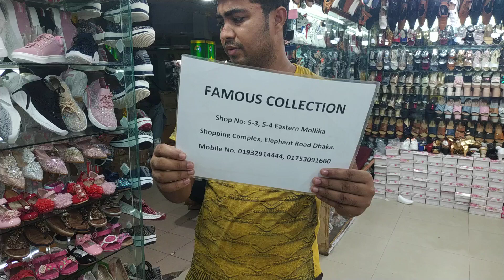ধামাকা অফার/পানির দামে,লেডিস সুজ/Thailand ladies shoes price